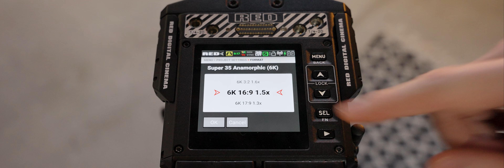How to Desqueeze Anamorphic Footage On RED Komodo | Atlas Academy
"Lol are they shooting tutorials in anamorphic now? 💀" Yeah. We are. What's it to you! Today we go over desqueezing Anamorphic Footage on the RED Komodo! Let us know what else you want to learn below!

Instructions:
1. Make sure you're shooting on RED Raw
2. Go to Menu
3. Go to Project Settings
4. Go to format
5. Go to Super 35 Anamorphic (6K)
6. Choose the desqueeze option that matches the anamorphic lens you are shooting with. (i.e. Atlas Mercury Series Lens: 1.5x Squeeze Ratio - 6K 16:9 1.5x)
7. Thanks Bea! Now I can shoot with my anamorphic lens!"
8. Come to Wednesday Lens Day (Hosted Every Wednesday at Atlas HQ in Glendale, California)
9. Ask for Bea even if she's busy helping someone, interrupt and say, "Thanks Bea, you saved my life on set the other day!"
10. When she says "No problem" and goes back to the person she's helping Say "No, really. You did."
11. Embrace the overzealous and needy awkward tension you've created
12. Repeat Step 1

Credits:
Produced by: Aldus Puyat and Bea Weigand

Founded in 2016 by lead designer Forrest Schultz and cinematographer Dan Kanes, our vision is to build anamorphic lenses that are optically pleasing, mechanically robust, and accessible to modern cinematographers worldwide.

Headquartered in Glendale, CA, we design and manufacture affordable, high-performance cinema tools that deliver vintage anamorphic aesthetics with the conveniences of modern mechanical design. Our lenses are designed to empower innovative image-makers to create work that’s more interesting, more personal, and more rewarding.